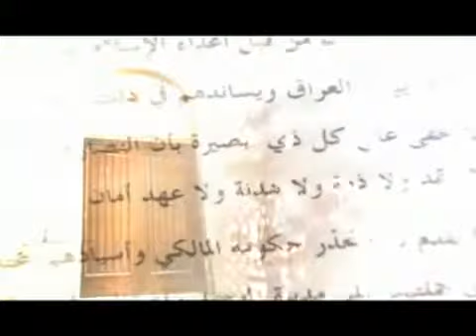Domingo da Igreja Perseguida DIP 07 06 2009